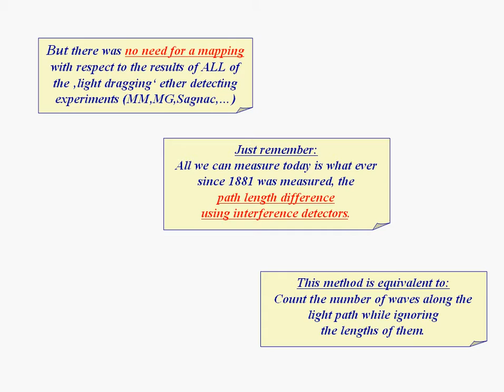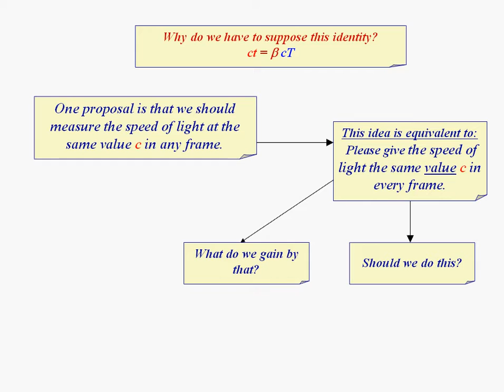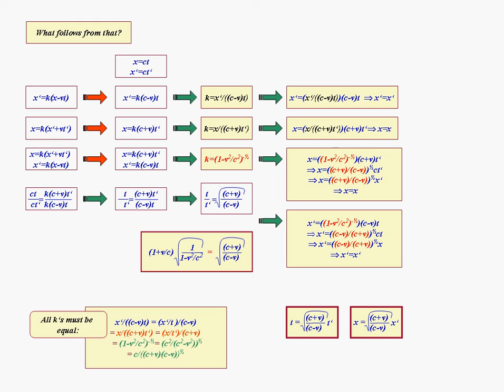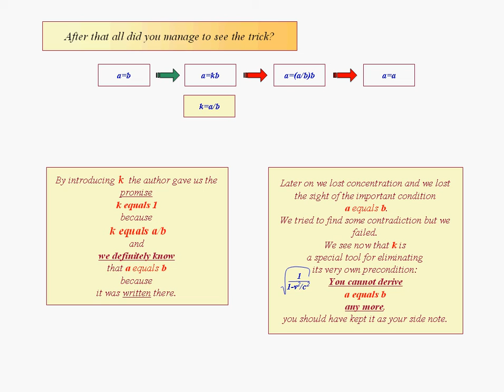relativeSpeed.avi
Did you understand special relativity, really ? Are you shure? Here's the test. Take care of your brain!